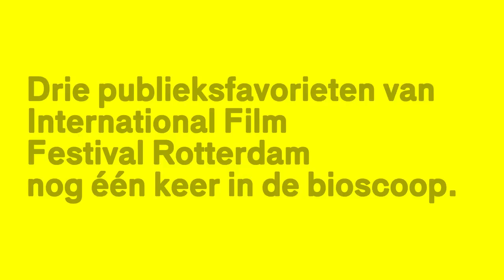IFFR Gemist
In April you will get one last chance to watch three of IFFR 2018's most beloved films in a film theatre near you. During IFFR Gemist, you can see Arrhythmia by Boris Khlebnikov, Jimmie by Jesper Ganslandt and All You Can Eat Buddha by Ian Lagarde on the big screen one more time. All selected films and particing film theatres : IFFR.com/gemist.